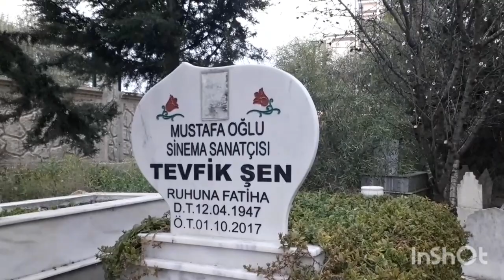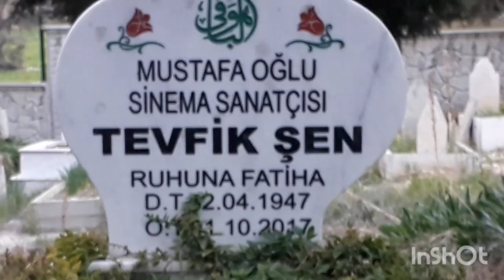tevfik şen,in mezarı mersin ili tarsus ilçesi kaleburcu mezarlığı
ALLAH rızası için lütfen bütün ölmüşlerimize Fatiha okumayı unutmayın